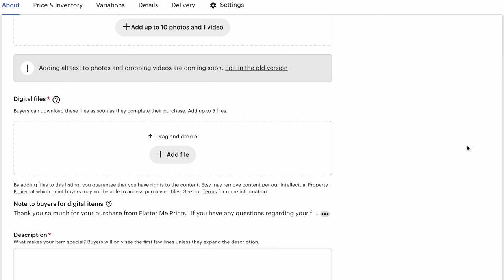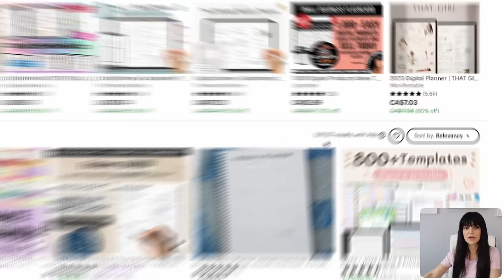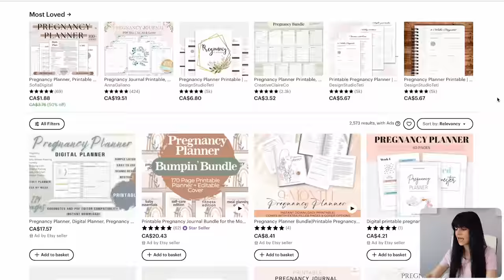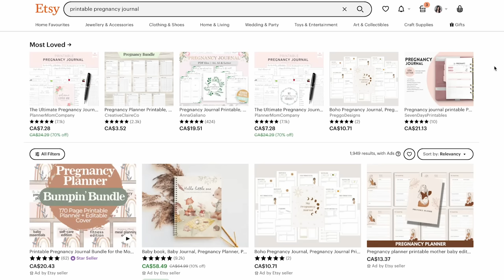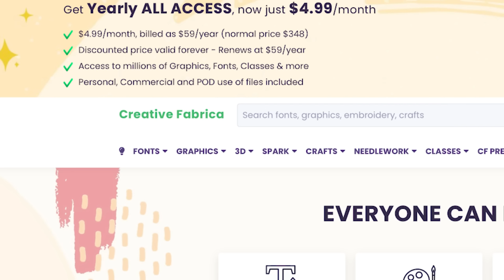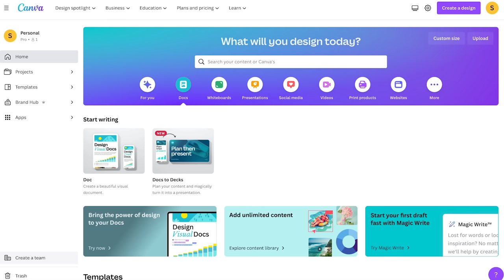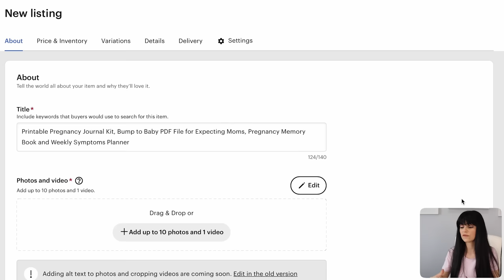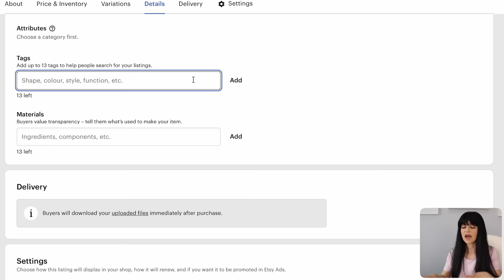I made $11K Selling BASIC Digital Products on Etsy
Want to know exactly how I made $11K selling digital products on Etsy? I am sharing all my tips on starting an Etsy digital download business that will make sales fast. This video lists some digital product ideas that I recommend looking into if you’ve been thinking about starting a successful Etsy digital products shop. Learn how to sell digital products online by watching this video in full!